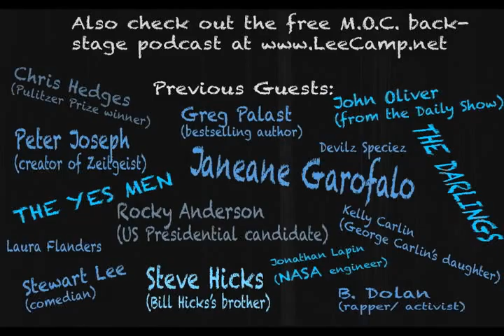"How To Make Renewable Energy More Dangerous" - MOC #187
Why won't we put more money and time into creating renewable energy sources? Maybe it's because they aren't dangerous enough. [more at LeeCamp.net]